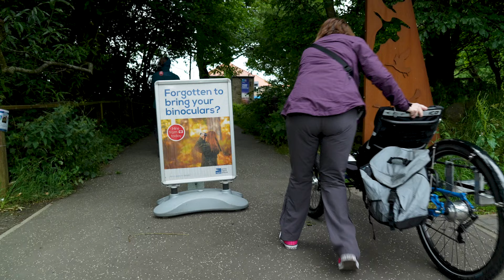Ride along with hand cyclists getting into nature at RSPB Scotland's Loch Leven nature reserve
RSPB Scotland's Loch Leven nature reserve is a brilliant place for people with accessibility or mobility challenges to experience nature. This video features visitors from the Adaptive Riders Collective. Join them as they use improved facilities at the site to access the reserve and the wider trails around the Loch.